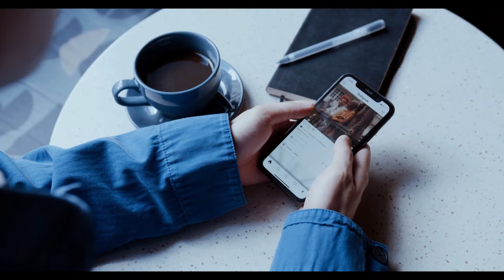"Buy THESE Crypto for INSANE Gains in 2025..." Raoul Pal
Bingx - Get 50 USDT for FREE (First 50 Sign up) 😎

🚀 Buckle up, crypto architects! 🚀

Brace yourself for a captivating journey into the heart of the crypto season with Raoul Pal!
In this exclusive video, we unravel the mysteries surrounding BlackRock, Bitcoin ETF, and the profound insights that could reshape the financial landscape.
Gain exclusive insights into the unique dynamics of the crypto market, where Raul Pal discusses the unprecedented nature of a 70 Vol asset becoming widely accessible to every investor.
Understand the nuanced approach central banks now take in managing currency issuance to prevent collateral collapse, navigating the delicate balance between currency debasement and systemic risks.
Raoul Pal presents three potential scenarios for the evolving crypto market, ranging from a traditional cycle of substantial growth to the possibility of front-loaded scenarios and extended cycles.
Your front-row seat to the future of finance awaits!

Always do your own independent research before investing in any coin.